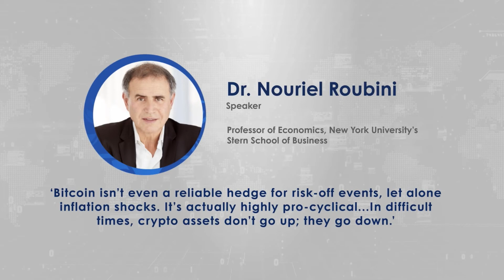Dr. Nouriel Roubini, Professor of Economics - MASIC Annual Investment Forum 2022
Theme: Digital Currencies: The Road Ahead